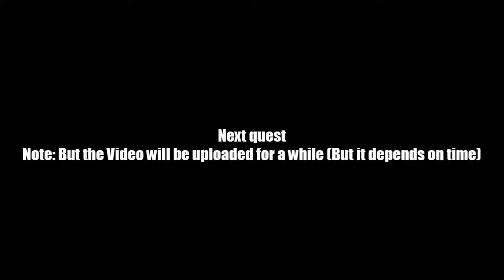AQ Worlds "Keep Tracking the Virus" (Quest)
Quest:Keep Tracking the Virus

NPCs:Data Station Perses

Monster List:Pactagonal Knight

Turn in:Pactagonal Knights Subdued x4
             Gravelyn Spoken To x1

Equipment Won:None